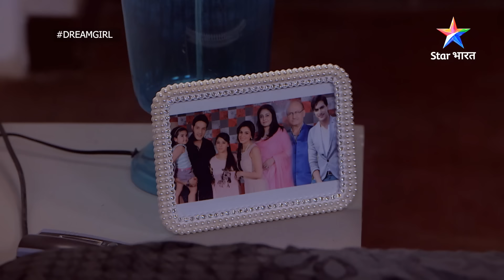EPISODE-164 PART-1 | Karan ne rakha Aarti ka khayaal | Dreamgirl | ड्रीमगर्ल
►*About*
Yeh kahaani hai Jodhpur ki Laxmi ki, jiski aankhon mein hain dher saare rangeen sapne. Wo Mumbai jaakar ek actress banna chaahti hai aur uska sabse bada sapna hai 'Dreamgirl' ka khitaab. Ab tak yeh khitaab Aayesha ke naam raha hai aur Laxmi usi se inspire hokar iss disha mein aage baddhna chaahti hai. Qismat Laxmi ko Mumbai le aati hai aur Aayesha se bhi milwaati hai. Lekin kya Aayesha karegi Laxmi ki madad? Kya Laxmi poora kar paayegi apna sapna aur ban paayegi 'Dreamgirl'? Kya Aayesha apna khitaab usey haasil karne degi? Inn sabhi sawaalon ke jawaab paane ke liye dekhiye 'Dreamgirl'.